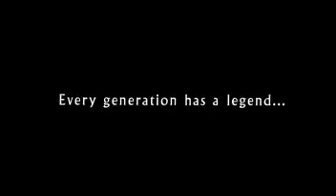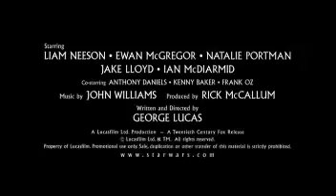Star Wars Episode I The Phantom Menace Trailer(#1)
This is the first trailer, of many, for Star Wars Episode 1 The Phantom Menace. Star Wars and all relating titles are copyrights of Lucasfilm Ltd., ILM, and 20th Century Fox. Hope you enjoy the vid.